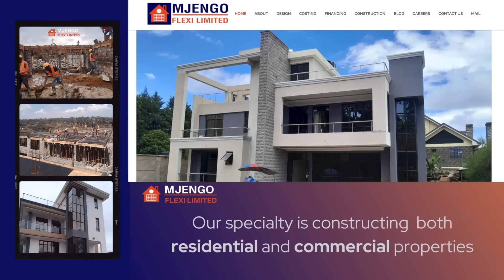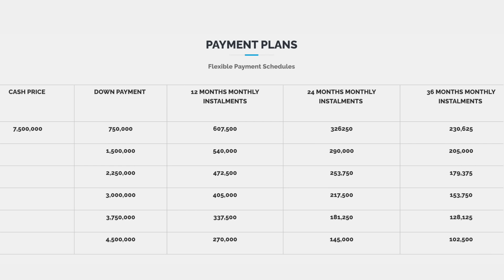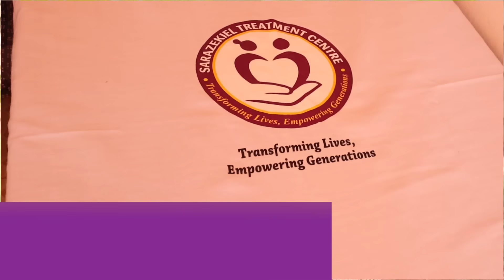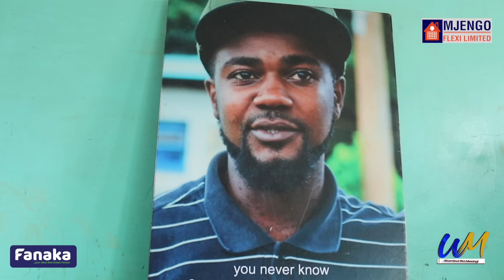My daughter in-law oragire my son, no ngîmûrekera na ngiuga arekio nîguo arere ciana ciake